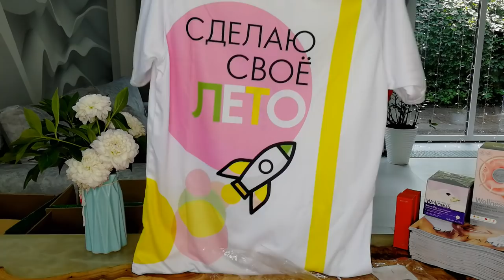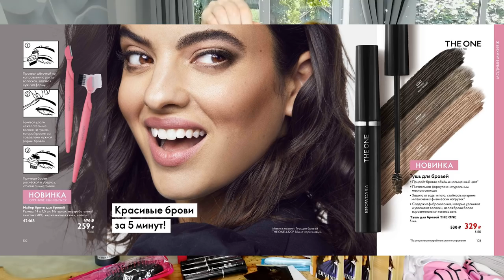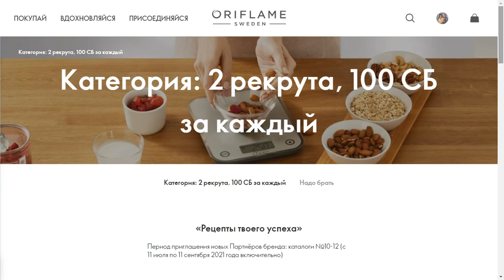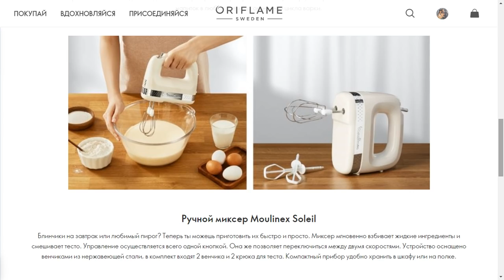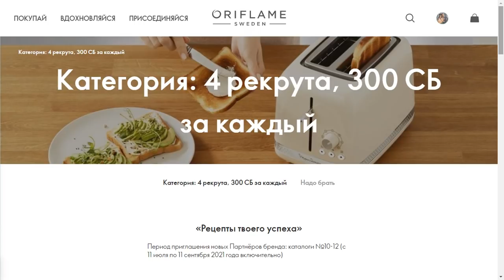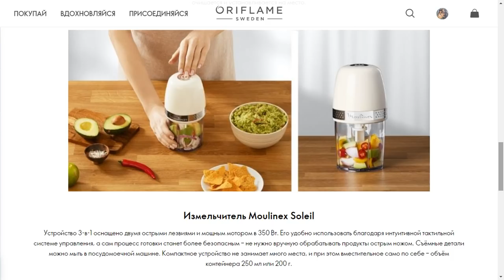247 ББ! ОБЗОР МОЕГО ЗАКАЗА Из Каталога Oriflame №10-2021 | Новинки Каталога №11-2021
Смотрим вместе мой первый заказ из каталога Oriflame №10-2021 на 247 ББ, новинки каталога Oriflame №11-2021 и примеры подарков по акции!

В заказе:
- 523335 Футболка по акции для неё T-shirt for her, size M
- 35781 Адаптивная тональная основа THE ONE Everlasting Sync SPF 30, оттенок - Нейтральный Нюд
- 35785 Адаптивная тональная основа THE ONE Everlasting Sync SPF 30, оттенок - Естественный Беж
- 42426 Дневной крем против морщин SPF 35 NovAge Ecollagen Wrinkle Power
- 38497 Парфюмерная вода Divine [Дивайн]
- 43206 Тушь для бровей THE ONE, оттенок - Коричневый
- 43207 Тушь для бровей THE ONE, оттенок - Тёмно-коричневый
- 520173 Mixer MOULINEX HM211A11
- 522016 Set of bowls, 4 pcs
- 522017 Set of salad bowls, 2 pcs
- 520182 Kitchen scales Tefal BC5004V2
- 43950 Часы с силиконовым браслетом
- 520172 Chopper MOULINEX DJ360A10
- 42119 Многофункциональная тушь для ресниц 5 в 1 THE ONE Wonder Lash, оттенок - Чёрный
- 35870 Пена для бритья и умывания 2 в 1 North For Men Subzero